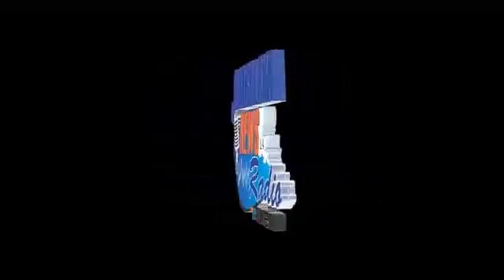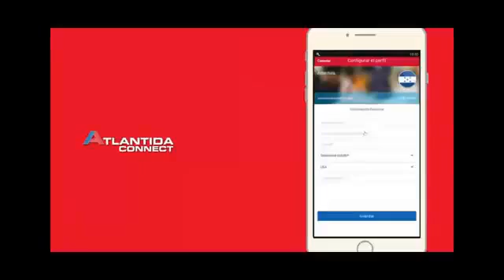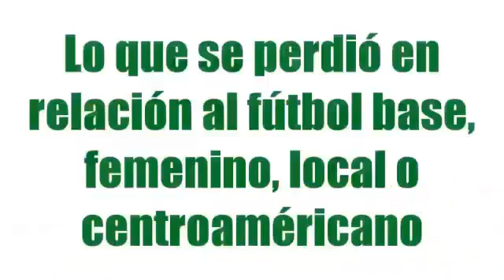Futbol Y Mas 2 de octubre 2019